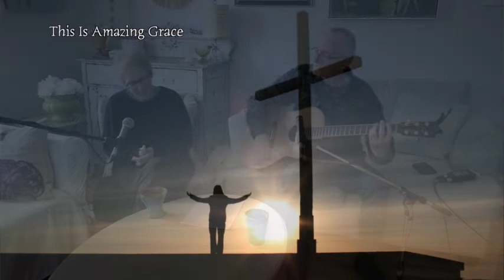This Is Amazing Grace